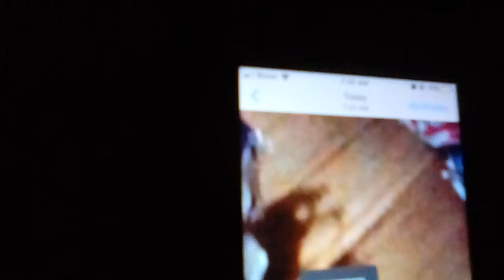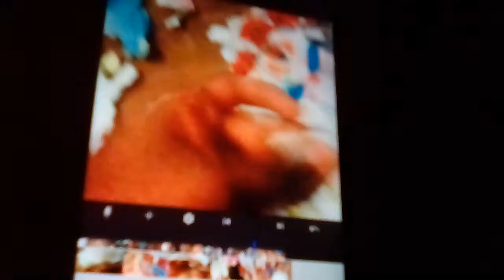Transformers earth wars the movie autbots vs vencons